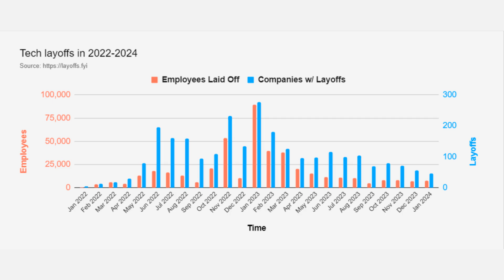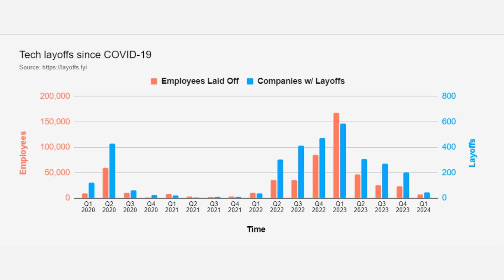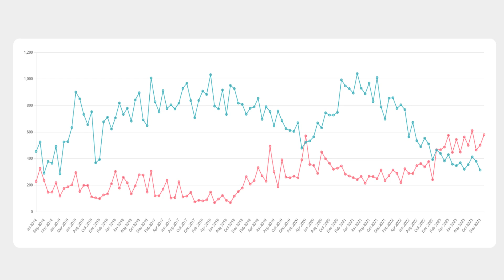Why there are no Software Engineering jobs anymore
After massive layoffs from Meta, Apple, Google and Amazon there are signs that the software engineering industry is in decline.  In this video I breakdown how this has happened and why there are no software engineering jobs anymore.

00:00 Intro
00:29 A history of software engineering
01:16 The impact of Covid
03:32 Tech layoffs
05:08 The rise of AI tools
06:20 Hacker News analysis
08:08 The impact on junior engineers
08:39 Outlook
09:45 Outro